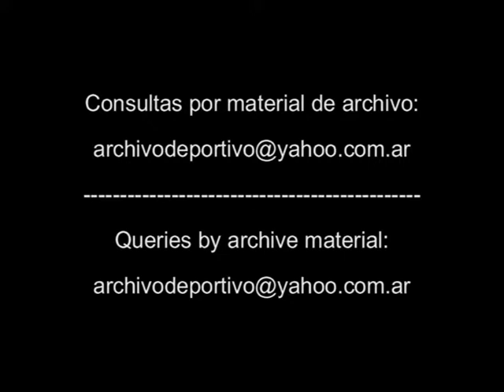Gabriel Cedres en River Plate - DiFilm 1994